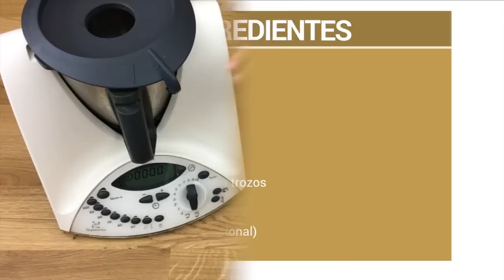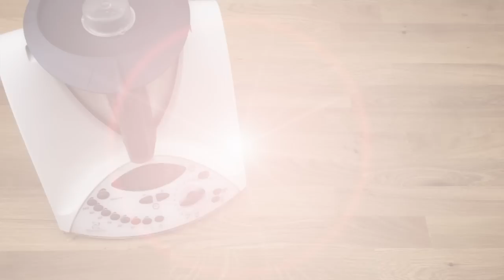Bizcochitos de manzana sin huevo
Son muchos los niños y jóvenes alérgicos al huevo así que este video va especialmente dedicado a ellos.
Veréis lo fácil que es preparar en Thermomix unos bizcochitos. de compota de manzana: un dulce facilísimo en el que ni siquiera utilizamos manga pastelera.
Si queréis que os salgan más unidades solo tenéis que duplicar las cantidades de todos los ingredientes.
Y si queréis ver el paso a paso por escrito no dejéis de consultar nuestra web, Thermorecetas.com, y concretamente este enlace